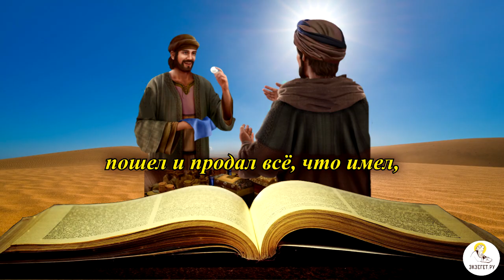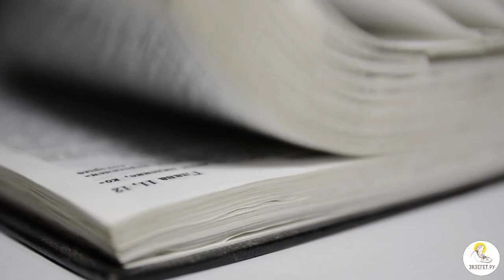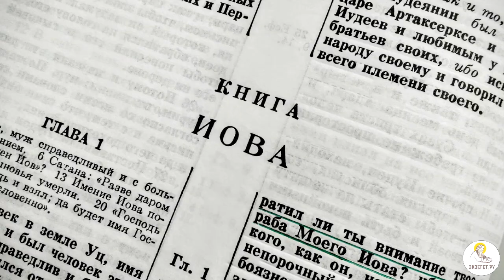Почему Царство Божие подобно жемчужине? Толкования святых.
Почему Господь уподобил Царство Божие жемчужине?
Богословский и историко-культурный смыслы.